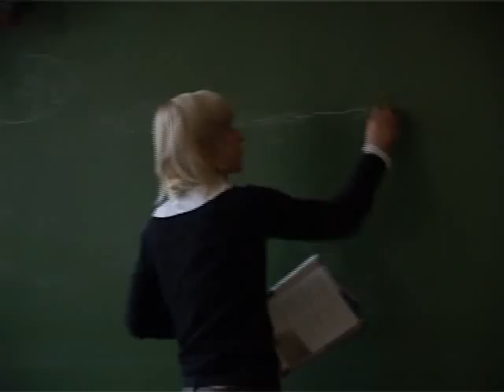A Világ legjobbjai között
A ciszterci gimnázium egyik tanulója az idei Nemzetközi Junior Természettudományos Diákolimpia magyar válogatóján első helyezettként jutott be a Dél-Afrikai Köztársaságban megrendezett  világversenyre, ahol öt csapattársával együtt ezüst minősítést szerzett. Angyal Péterre most már nem csupán az iskola,  a város, de egy ország is büszke lehet.